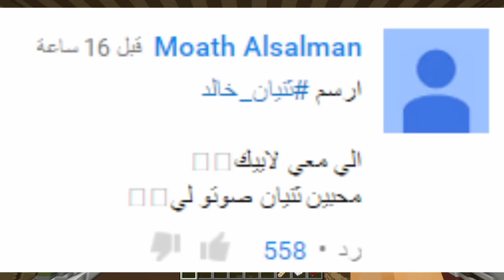لعبة الرسام : ثنيان خالد - Minecraft Hypixel Pixel Painters